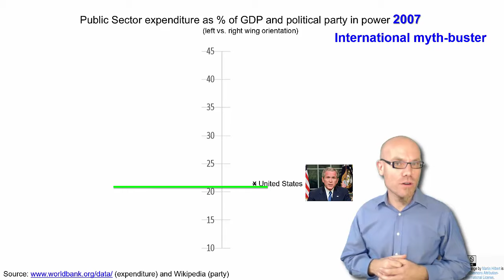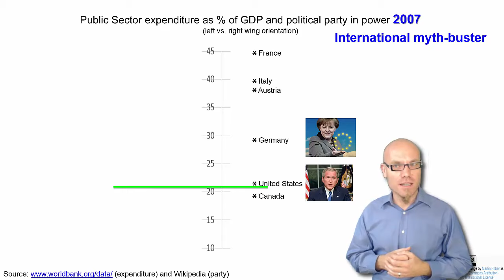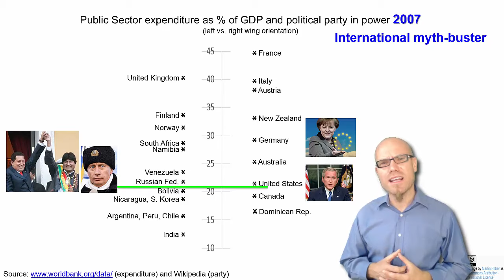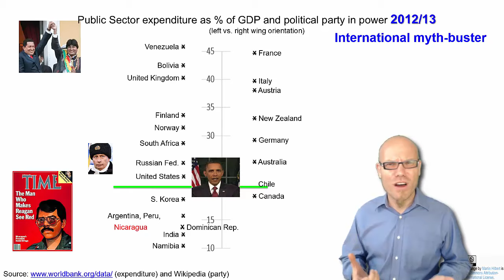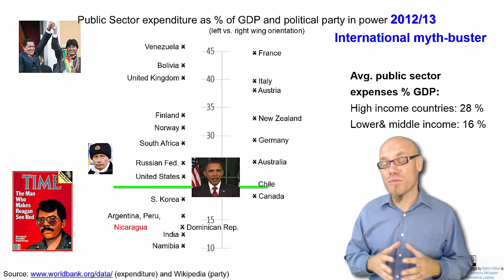DT&SC 8-4: Global left & right wing myths: big or small government?